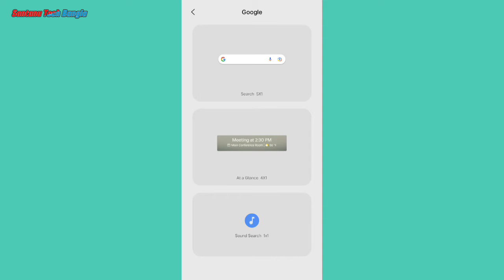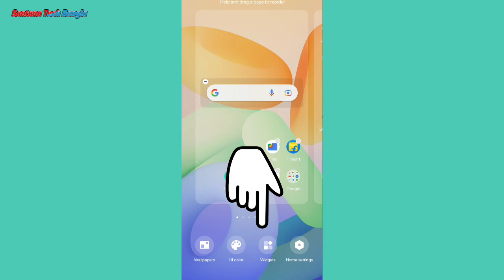Delete Google সার্চ বার কিভাবে ফিরিয়ে আনবেন | Delete Google search bar & icon & Option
this video I will showing Delete Google সার্চ বার কিভাবে ফিরিয়ে আনবেন and Delete Google search bar & icon & Option bangla tutorial.